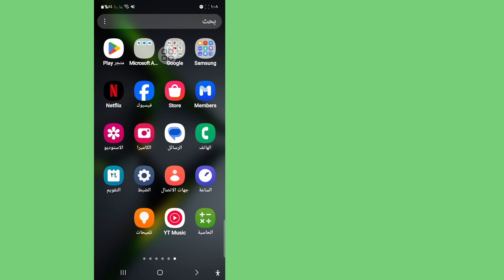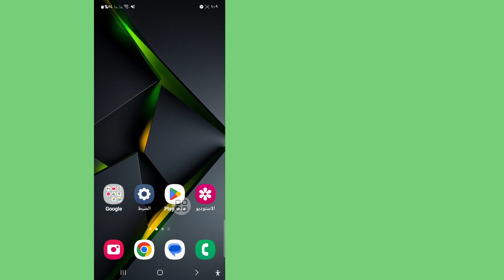كيفية إصلاح مشكلة عدم تمكن WhatsApp من إجراء مكالمة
هل سئمت من مواجهة خطأ "تعذر إجراء مكالمة، حاول مرة أخرى" المزعج على WhatsApp؟ في هذا الفيديو، سأعرض لك كيفية إصلاح خطأ "تعذر إجراء مكالمة، حاول مرة أخرى" على WhatsApp! شاهد الآن وأصلح خطأ "تعذر إجراء مكالمة، حاول مرة أخرى لاحقًا" على WhatsApp؟

استعلام ذو صلة:
لماذا يقول WhatsApp الخاص بي "تعذر الاتصال"؟
لماذا يظهر WhatsApp الخاص بي "تعذر إجراء مكالمة"؟

تعذر إجراء مكالمة، حاول مرة أخرى لاحقًا على WhatsApp؟
لماذا لا يمكنني الاتصال بشخص ما على WhatsApp ولكنني غير محظور
تعذر إجراء مكالمة، لا يمكنني تلقي مكالمات WhatsApp في هذا الوقت
كيفية إصلاح خطأ "تعذر إجراء مكالمة، حاول مرة أخرى" على WhatsApp